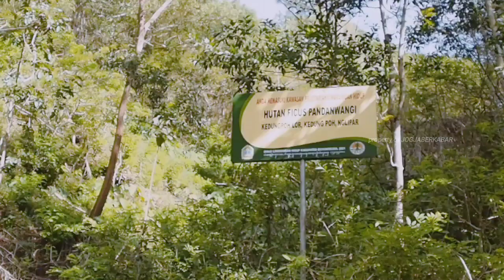Gugur Gunung, Warga Kedungpoh Lor Buka Jalur Hutan Pandanwangi